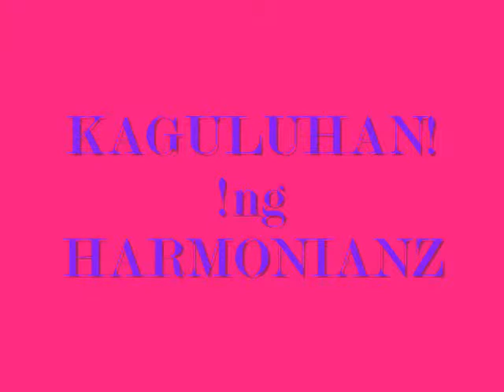I-harmony of bnhs